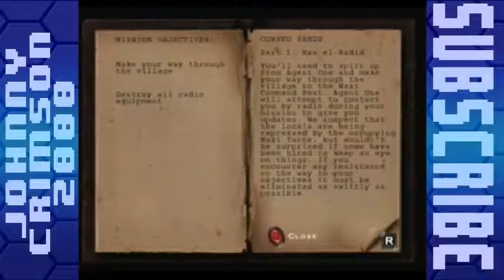Roulette Sunday!: Return to Castle Wolfenstein: Tides of War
SHANK SHANK SHANK!!!

This week I give I tackle Return to Wolfenstein for the first time! This is a reboot of the classic Wolfenstein 3D and ,just like the original revolutionized first person shooters. This time it offered a great online multplayer experience while also offering a well thought out single player campaign to round out the package!

Raptr @KOF Legend
Screwattack @Johnnycrimson2000